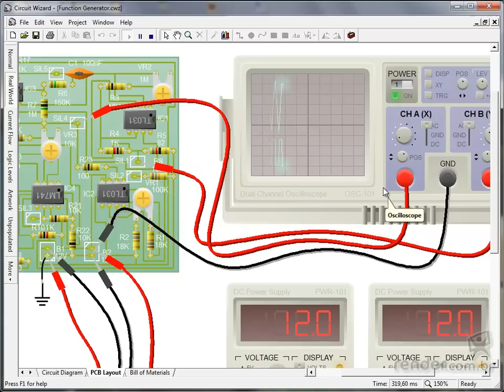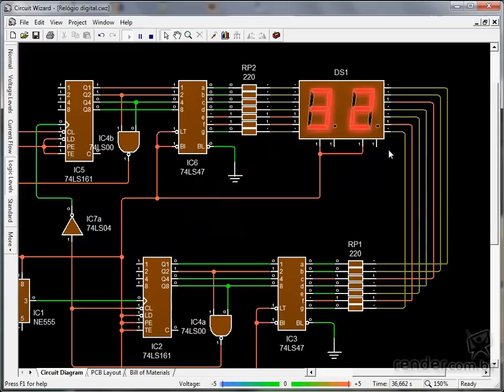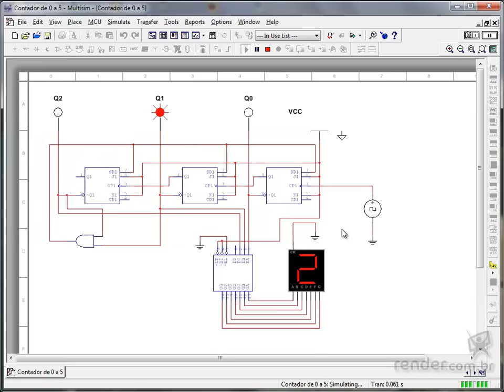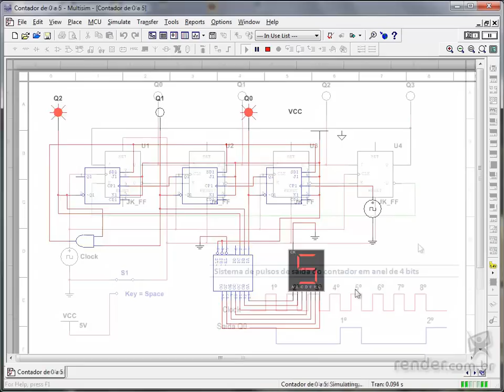Aula 1 - Eletrônica - Circuitos de Interface e Relógios Digitais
Seja bem vindo a mais um curso de Eletrônica da Render Multimídia. Neste curso abordaremos alguns circuitos de interface e relógios digitais. No final deste curso você estará apto a desenvolver diversos contadores, tais como cronômetros, relógios digitais, contadores "UP/DOWN", Johnson, entre outros.